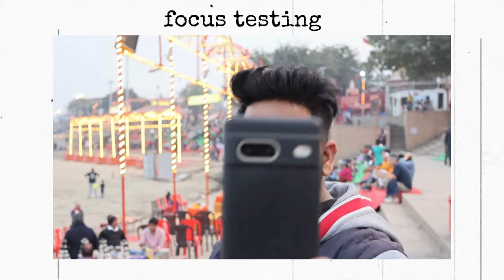Cannon R50 Detiled Review || Video Test , Photo Test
Hello doston is video me apko pta chale ga cannon r50 ki photo quality and video quality ke bare me hmse is video me her angle se photos click ki hai aur check kiya hai iske sare function ko